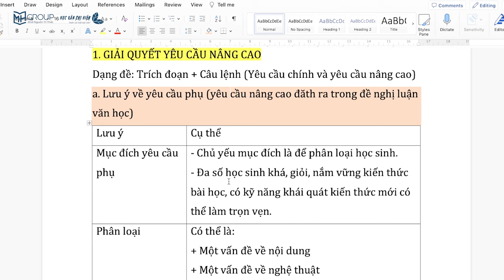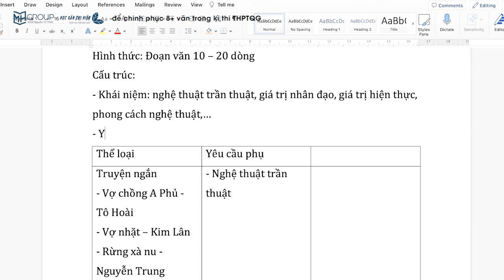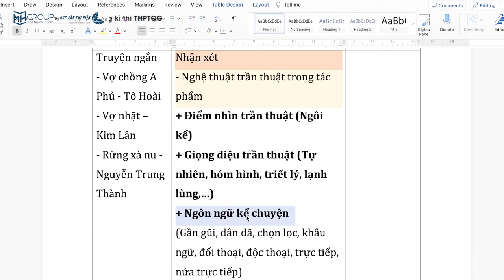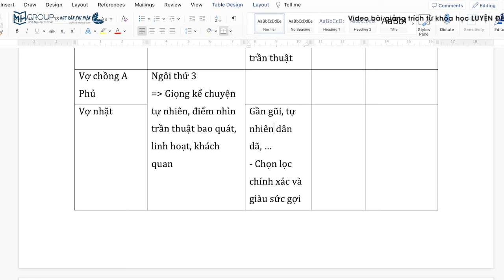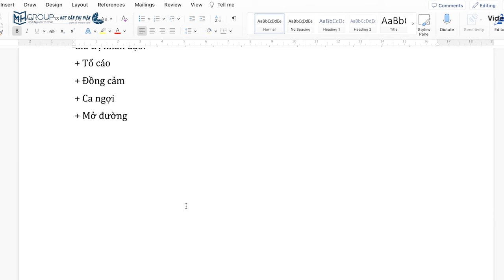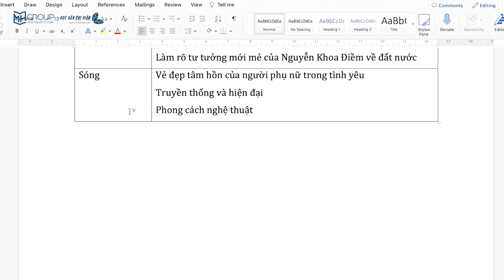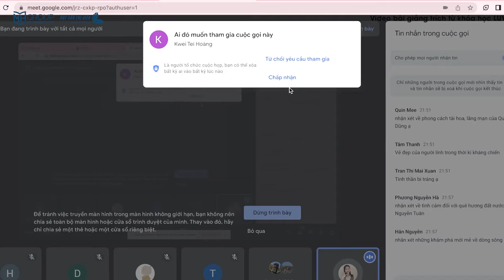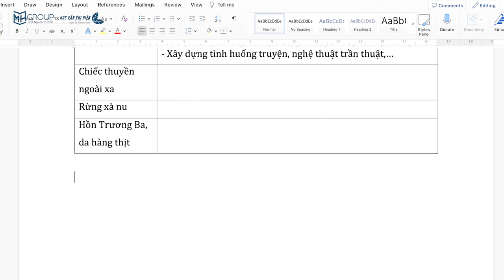NGỮ VĂN 12: CÁC YÊU CẦU PHỤ THƯỜNG GẶP TRONG BÀI NGHỊ LUẬN VĂN HỌC || HỌC VĂN CHỊ HIÊN